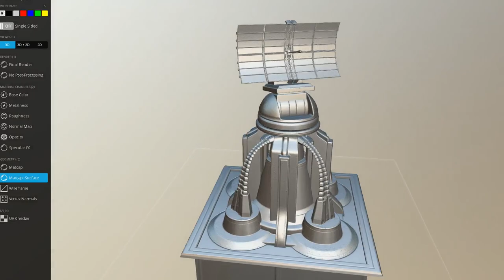Futuristic Radar Tower